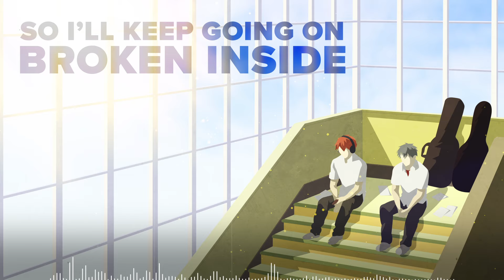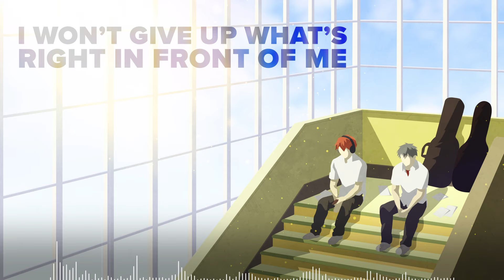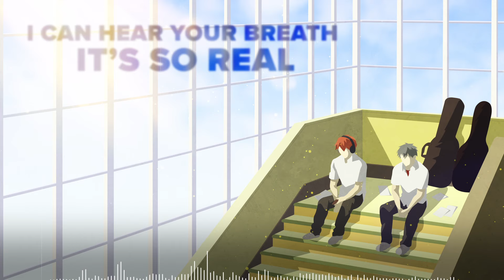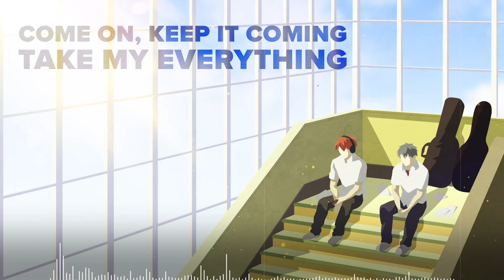Kizuato (from Given) | ENGLISH COVER | Brandon McInnis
Brandon McInnis's full English cover of "Kizuato," the Given opening!

Credits: ("Kizuato") original by Centimillimental
Instrumental: Gisha Djordjevic
Adaptation, Vocals, Mix, Master: Brandon McInnis
Lyric Video: Jonathan McInnis